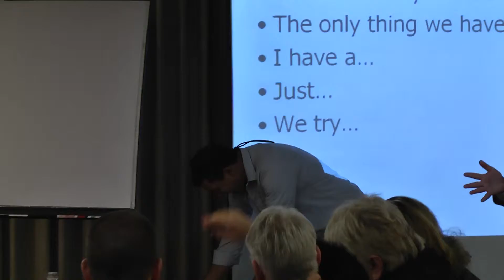להגשים חלומות להתגבר על פחדים אופיר עקיבא